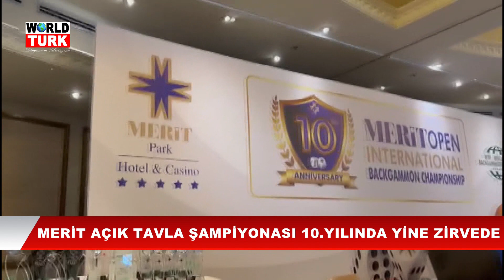16. 11. 2023 ANA HABER